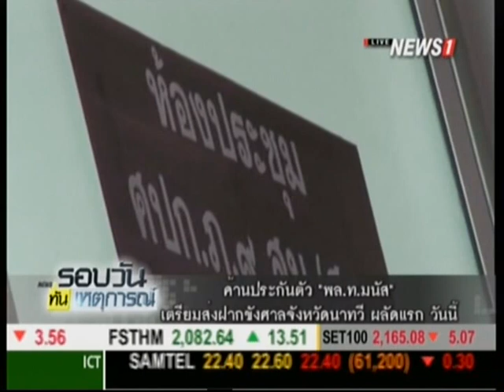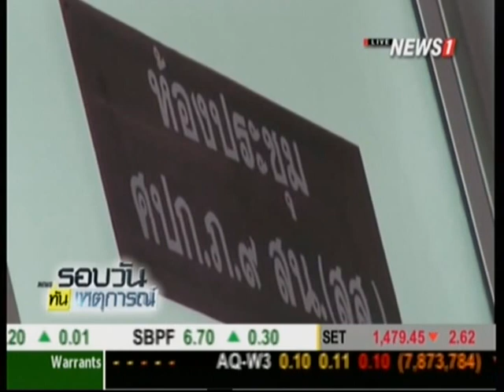ค้านประกันตัว "พล.ท.มนัส" เตรียมส่งฝากขังศาลจังหวัดนาทวี ผลัดเเรก วันนี้